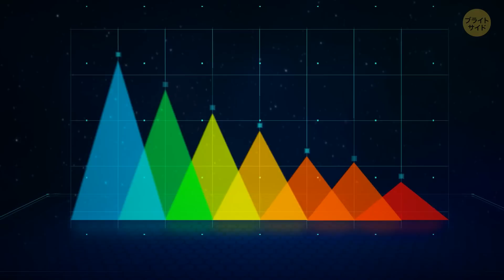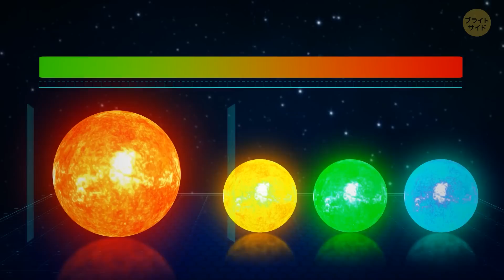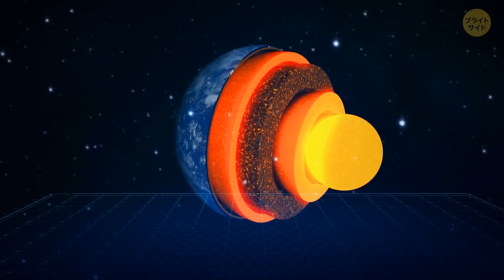太陽の本当の色は虹色という驚愕の事実